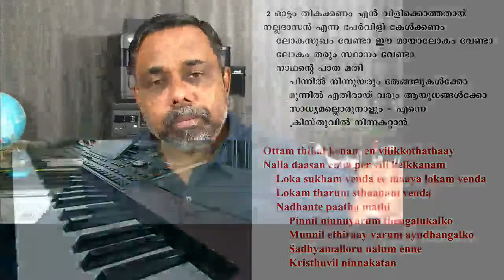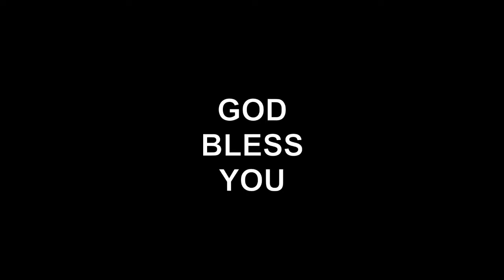Bro RSV | Song Today | Episode-19 | ക്രൂശിതനാം എൻ യേശു | Krooshithanam En Yeshu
ക്രൂശിതനാം എൻ  യേശു  എനിക്കായ്
അനുവദിച്ച  ക്രൂശെ  വഹിക്കുന്നു  ഞാൻ
എനിക്കെന്റെ  യേശു  മതി - എൻ
യേശുവിൻ  പാത  മതി

1 നാൾ  തോറും  എൻ  ക്രൂശു വഹിച്ചു ഞാൻ  പോകും
നാഥന്റെ  കാൽപാടുകളിൽ  ഞാൻ  നടക്കും
ലോകസുഖം  വേണ്ടാ ഈ  മായാലോകം  വേണ്ടാ
ലോകം  തരും  സ്ഥാനം  വേണ്ടാ
നാഥന്റെ  പാത  മതി
പരുപരുത്ത  പാറപ്പുറങ്ങളിലൂടെ
കൂരിരുൾ  മൂടിയ  താഴ്വരകളിലും
പോകും  ഞാൻ  ഗുരുവിൻ പിൻപേ
മതി എന്ന്  ചൊല്ലുവോളം

2 ഓട്ടം  തികക്കേണം  എൻ  വിളിക്കൊത്തതായ്
നല്ല  ദാസൻ  എന്ന  പേർ  വിളി കേൾക്കണം
നാഥന്റെ  പാത  മതി
പിന്നിൽ  നിന്നുയരും  തേങ്ങലുകൾക്കോ
മുന്നിൽ  എതിരായ്  വരും ആയുധങ്ങൾക്കോ
സാധ്യമല്ലൊരു  നാളും - എന്നെ
ക്രിസ്തുവിൽ  നിന്നകറ്റാൻ

Krooshithanam en yeshu enikkay
Anuvadicha krooshe vahikkunnu njaan
Enikkente yeshu mathi - en
Yeshuvin patha mathi

1 Naal thorum en krooshu vahichu njaan pokum
Nadhante kaalpadukalil njaan nadakkum
Loka sukham venda ee maaya lokam venda
Lokam tharum sthaanam venda
Nadhante paatha mathi
Paruparutha parappurangaliloode
Koorirul moodiya thazhvarakalilum
Pokum njaan guruvin pinpe
Mathi ennu cholluvolam

2 Ottam thikakkenam en vilikkothathaay
Nalla daasan enna per vili kelkkanam
Nadhante paatha mathi
Pinnil ninnuyarum thengalukalko
Munnil ethiraay varum ayudhangalko
Sadhyamalloru nalum enne
Kristhuvil ninnakatan